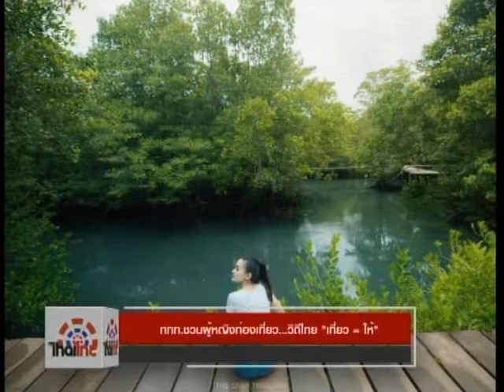ททท ชวนผู้หญิงท่องเที่ยววิถีไทย เที่ยว = ให้ ด้นสยาม 24 1 61